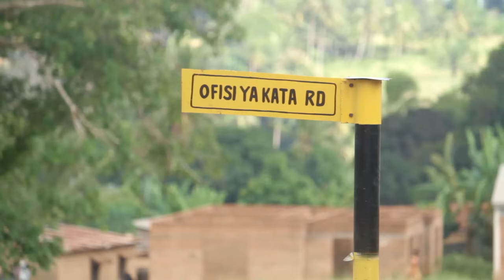BABA YANGU KIPOFU Full Episode 28 /